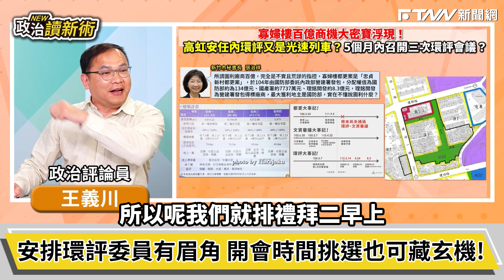無須二階段環境評估直送大會 王義川：奉勸高虹安讓都更緩一下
來賓：政治評論員　王義川｜政治學者　范世平｜立委參選人　吳崢